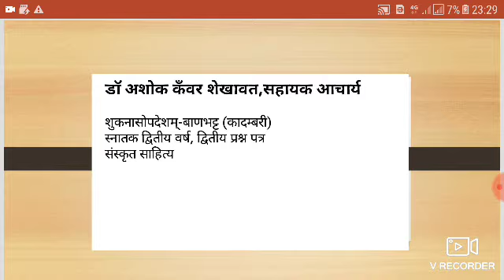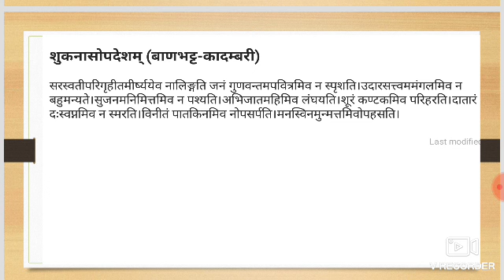SHUKNASOPDESHAM शुकनासोपदेशम् By DR.ASHOK KANWAR SHEKHAWAT